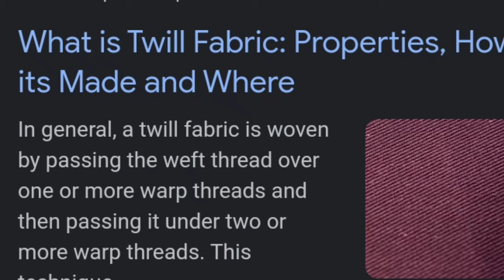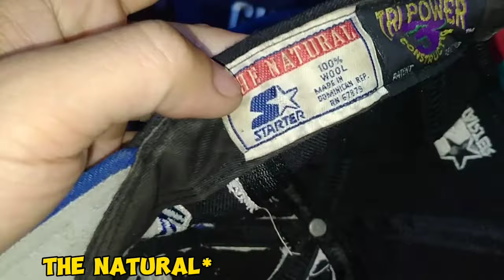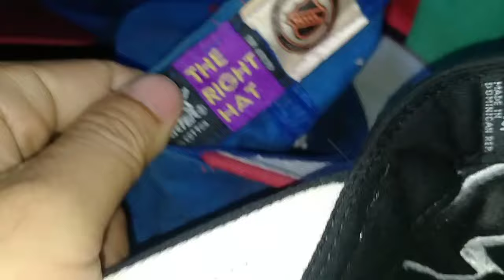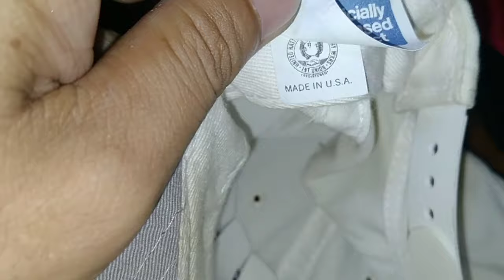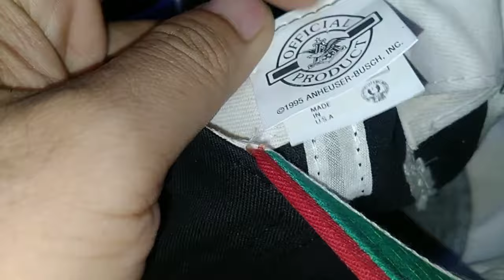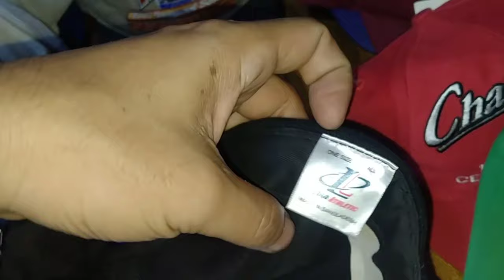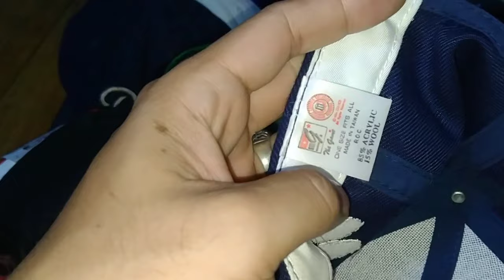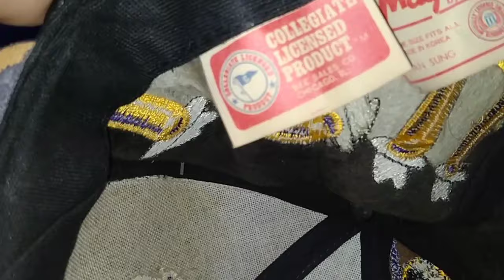THRIFT EP #56 VINTAGE CAP TAG / HOW TO LEGIT CHECK VINTAGE CAP VS REPLICA.. MUST WATCH☝️☝️